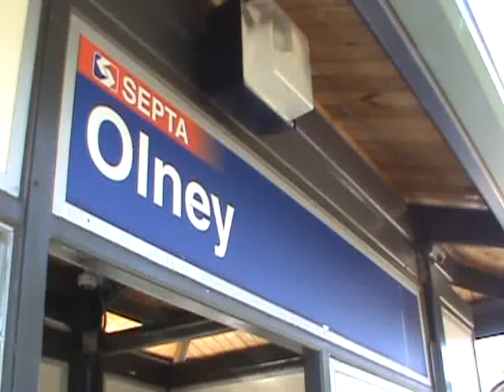CSX Office Car Special P952-04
CSX train P952-04 leisurely rolls past Olney SEPTA station on the Trenton Sub on this midsummer afternoon.  Destination, Jacksonville, Florida.

Ex-Amtrak F40PH-2 locomotives 9998 and 9993 are in charge...